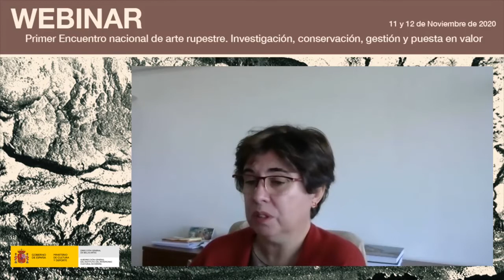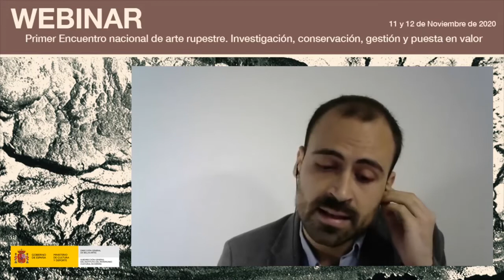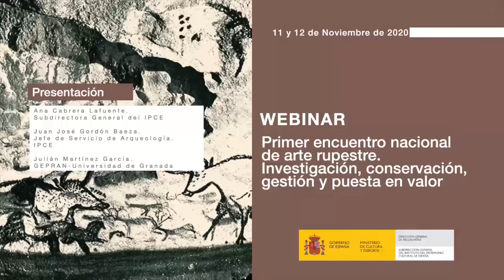I Encuentro nacional de arte rupestre. Presentación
La Subdirección General del Instituto del Patrimonio Cultural de España (IPCE) organiza el Primer Encuentro Nacional de Arte Rupestre, dentro de una clara apuesta de la Dirección General de Bellas  Artes  del  Ministerio  de  Cultura  y  Deporte  por  promover  este patrimonio  cultural  de excepcional  interés,  consciente  de  la  necesidad  de  investigarlo,  protegerlo  y  difundirlo.  El objetivo,  además,  es  crear  un  foro  de  debate  a  nivel  nacional  en  el  que  tengan  cabida investigadores,   técnicos,   restauradores   y   demás   profesionales   implicados   en   el   estudio, conservación y difusión de nuestro arte rupestre. El encuentro se realizó en formato virtual los días 11 y 12 de noviembre y la presentación corrió a  cargo  deAna  Cabrera, Subdirectora  General  del  IPCE, y  los coordinadores científicos del encuentro Juan  José  Gordón  Baeza, Jefe  de  Servicio  de  Arqueología  (IPCE)  y  Julián  Martínez García de GEPRAN-Universidad de Granada.